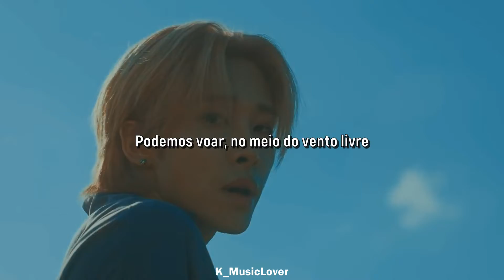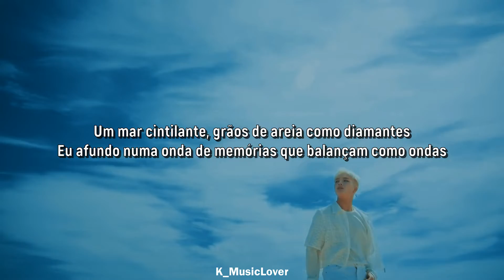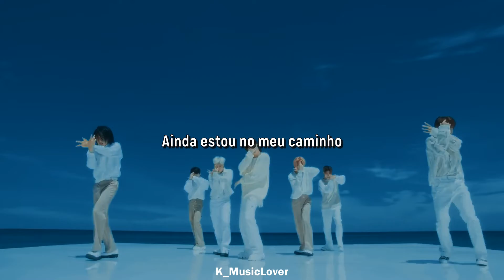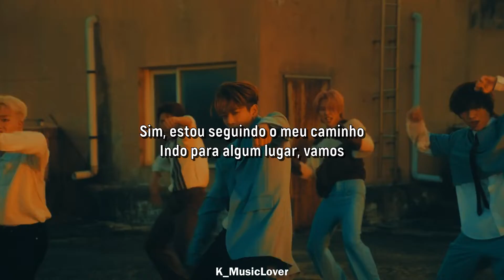TRENDZ (트렌드지) - MY WAY [TRADUÇÃO]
• Artist: TRENDZ
• Song: MY WAY
• Album: STILL ON MY WAY
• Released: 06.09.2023